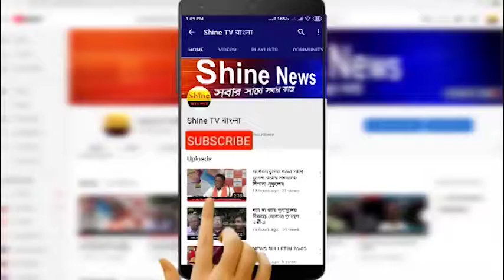সারা রাজ্যজুড়ে ধর্মঘট, ব্যাতিক্রম চন্দ্রকোনা কলেজ